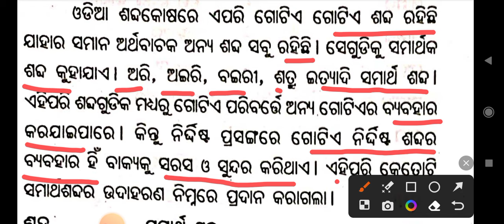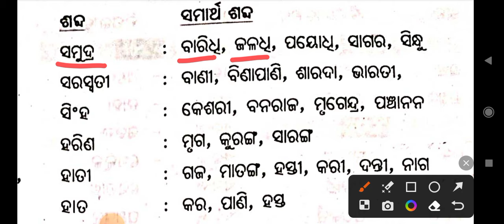ପ୍ରତିଶବ୍ଦ PRATISABDA SYNONYMS ODIA GRAMMAR|IMPORTANT FOR OSSSC FG LI RI ARI ICDS OSSC SI OPSC